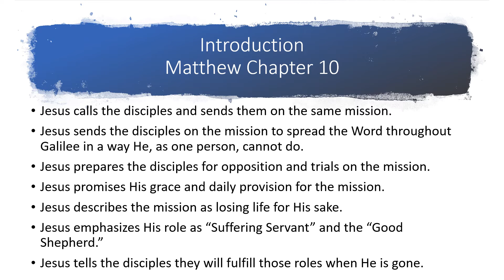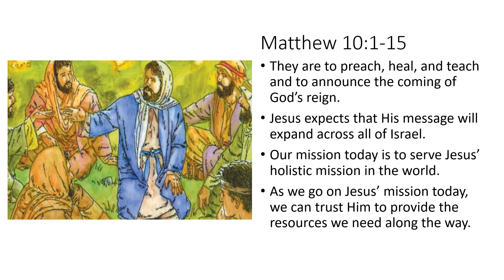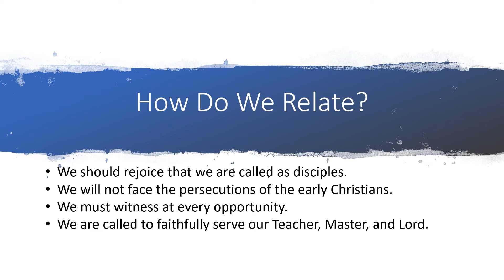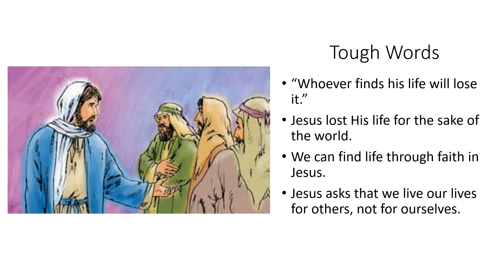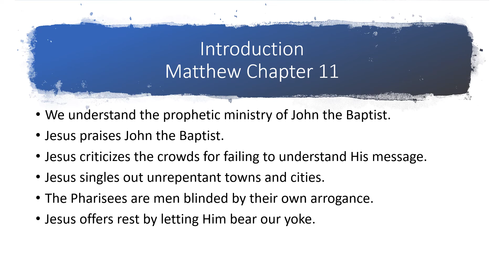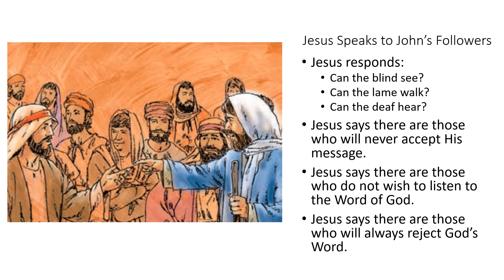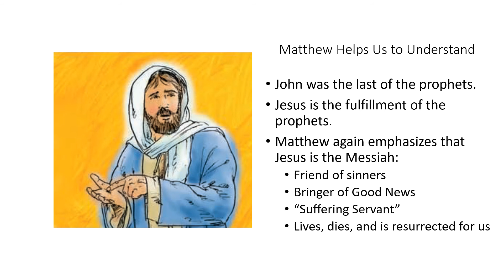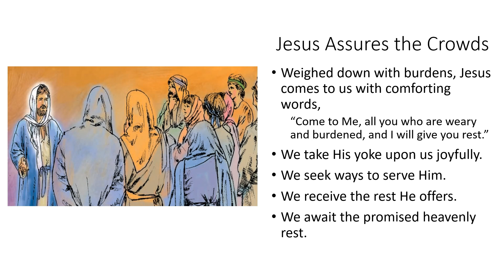Gospel of Matthew - Week Four: October 18